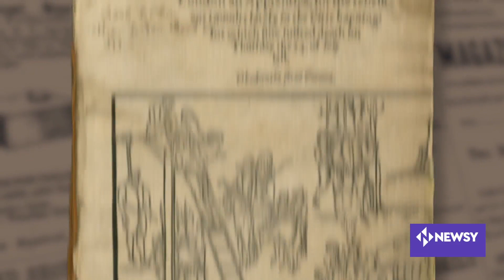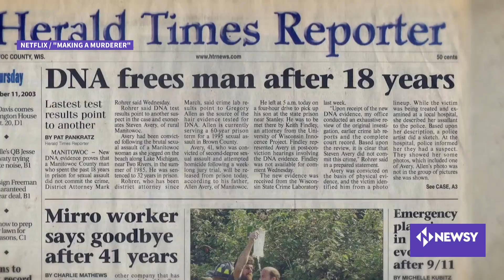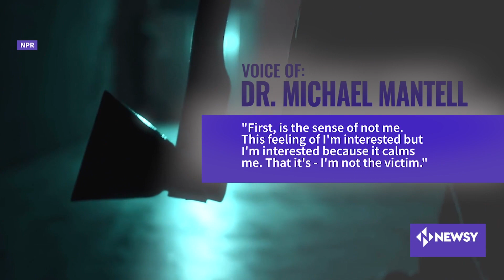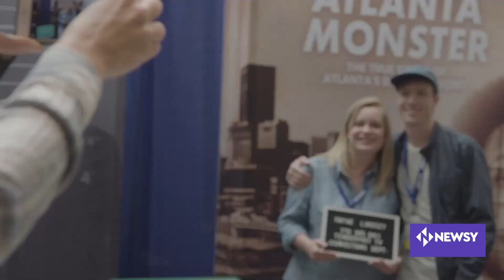Our Fascination With True Crime, Explained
Our morbid fascination with violent crime dates back centuries.
Psychologists say our obsession with true crime is a natural part of our curiosity. Our binge-style media consumption has also helped propel the genre to new popularity.